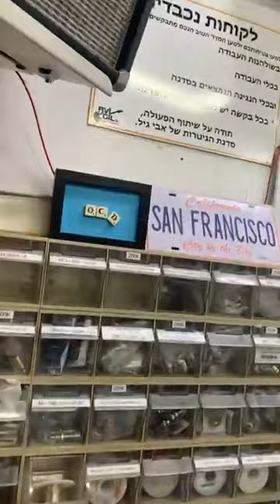טיפול בגיטרת בס - מרכז הגיטרות של אבי גיל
תצטרפו אלינו לטיפול מקיף בגיטרת בס.